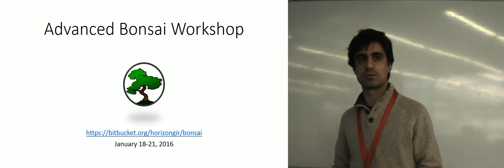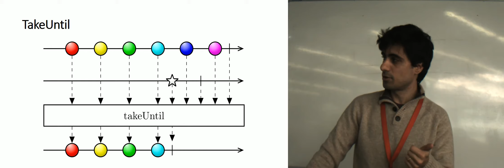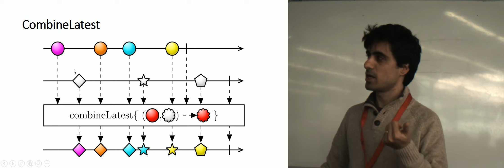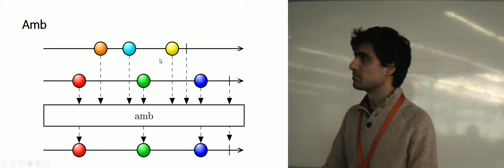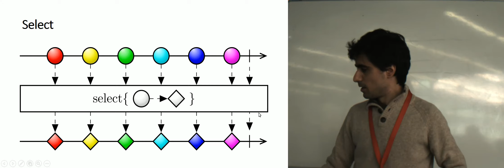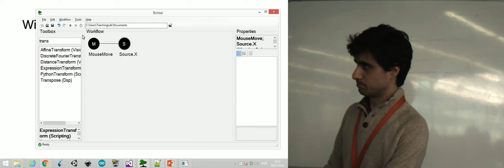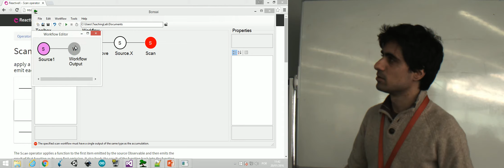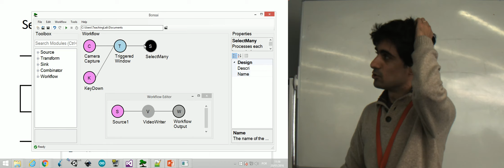Advanced Bonsai Workshop 3: An algebra for data streams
The third part of a workshop series dedicated to extending the Bonsai programming language. This session covers the various Rx combinators and how they have been exposed in Bonsai through the visual editor.